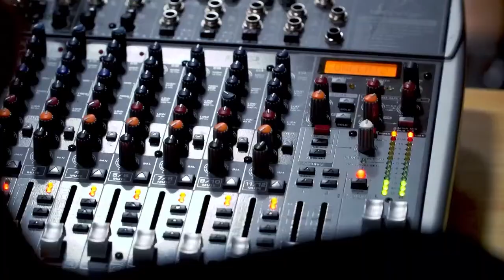Fairfax Network Channel Live Podcast